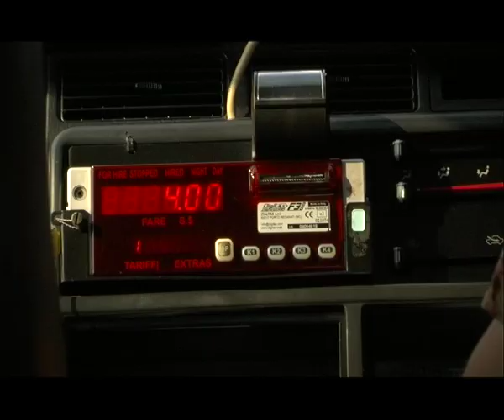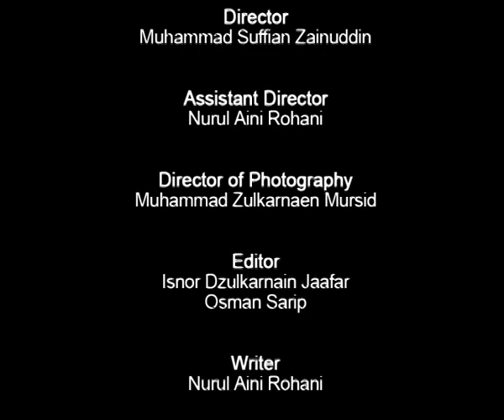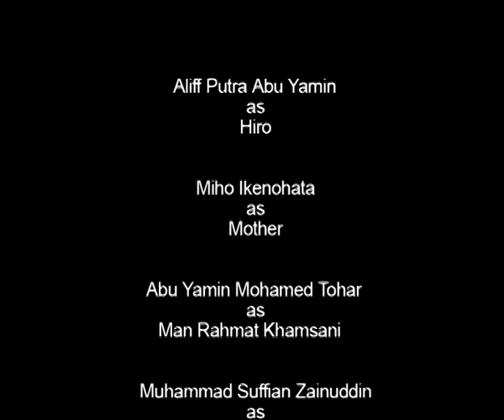48 Hours Film Project 2008 - Lost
Our short film entry in the 1st 48 Hours Film Project (Singapore) in 2008.